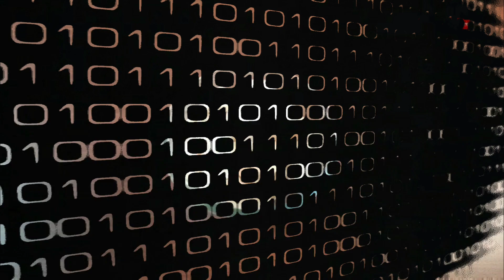Resep sosis solo yang enak dan simpel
Resep Sosis Solo:

Bahan isian:
350gr dada ayam yang sudah di rebus
2 lembar daun jeruk
2 lembar daun  salam
1 sdm gula pasir
1 sdt kaldu bubuk
½ sdt garam
65ml santan kental
air secukupnya
bumbu halus:
4 siung bawang putih
7 siung bawang merah
3 butir kemiri
1 sdt merica
1 sdt ketumbar

Bahan untuk kulit:
2 butir telur
½ sdt garam
500ml air
200gr tepung terigu protein sedang